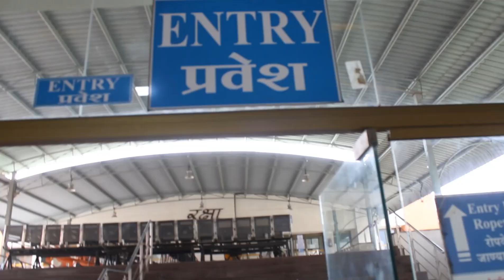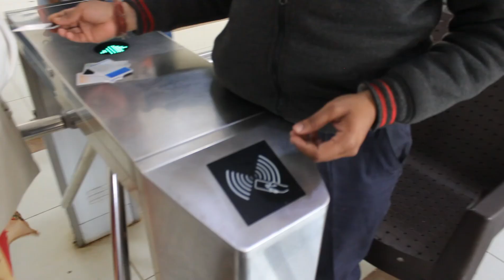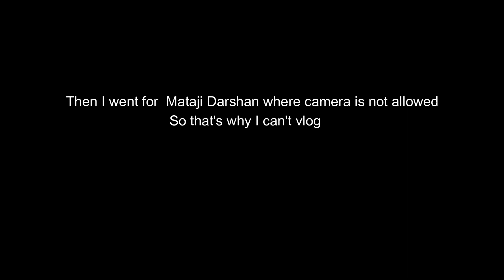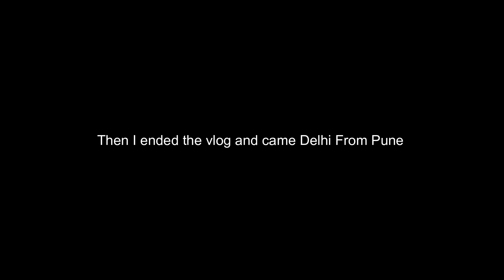Devi Saptashrungi Mata Nashik | Saptashrungi Gad Rope way | Vlog 33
Saptashrungi Gad Rope way Detail Video Information || Vani Saptashrungi Trolly ||
Vani Gad ropeway information
Vani gad ropeway ticket cost
vani gad ticket process